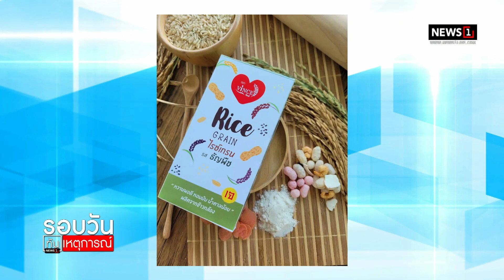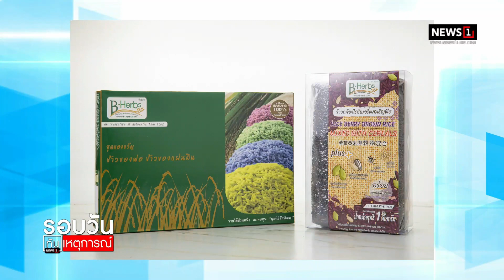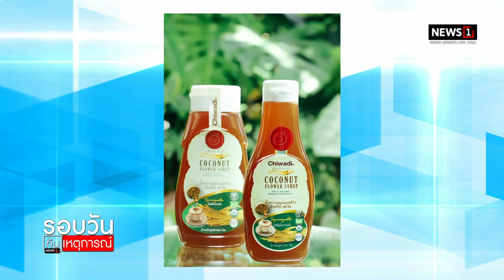ดันสินค้าพื้นถิ่น ขายออนไลน์ : รอบวันทันเหตุการณ์ 12.00น. 26-3-65